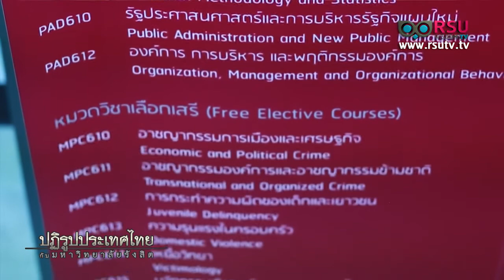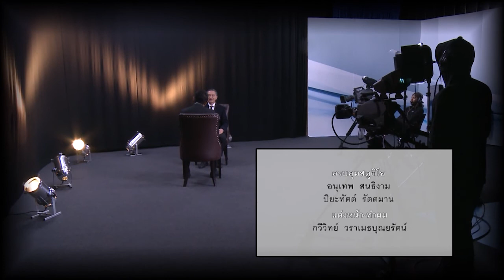ปฏิรูปประเทศไทย … ปฏิรูปกระบวนการยุติธรรม "ลดแพะ ลดแกะ" โดย ศ.ดร.ธรรมวิทย์ เทอดอุดมธรรม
รายการ ปฏิรูปประเทศไทยกับมหาวิทยาลัยรังสิต : ปฏิรูปกระบวนการยุติธรรม "ลดแพะ ลดแกะ"
แขกรับเชิญ : รศ.ดร.ธรรมวิทย์ เทอดอุดมธรรม คณบดีสถาบันอาชญาวิทยาและการบริหารงานยุติธรรม ม.รังสิต

ดำเนินรายการ : ดร.สุริยะใส กตะศิลา

วันศุกร์ที่ 26 มกราคม พ.ศ. 2561 เวลา 16.00 น. ทางสถานีโทรทัศน์ News 1